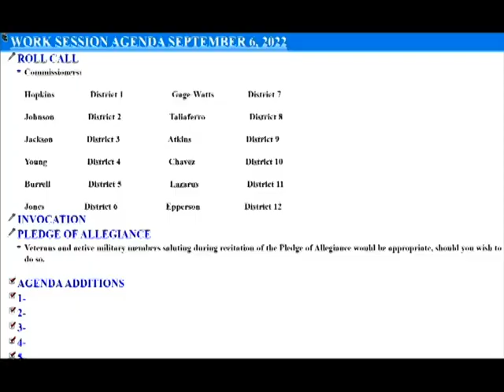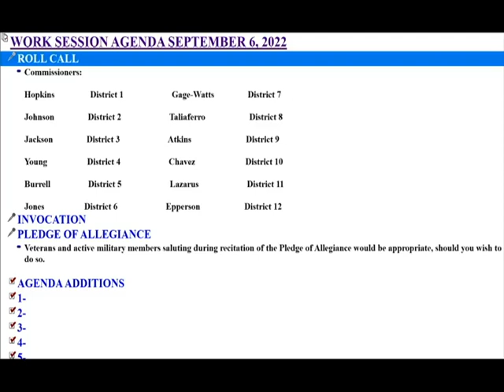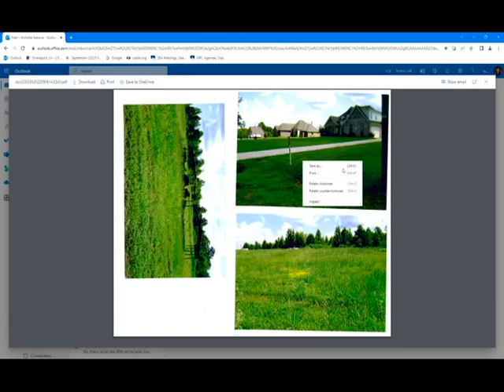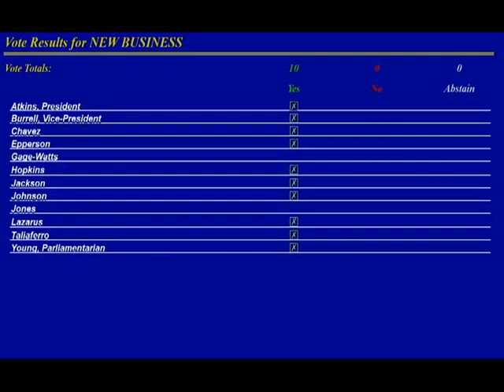CPCWS20220906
Caddo Parish Commission Regular Session Meeting held on September 6th, 2022